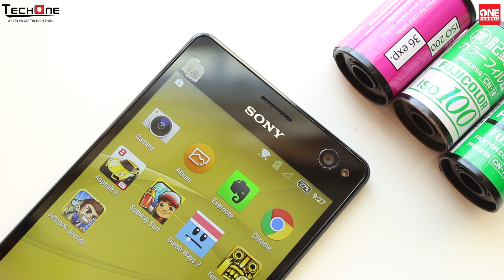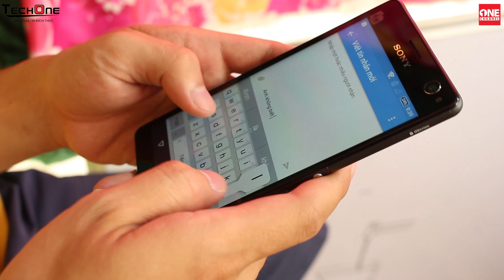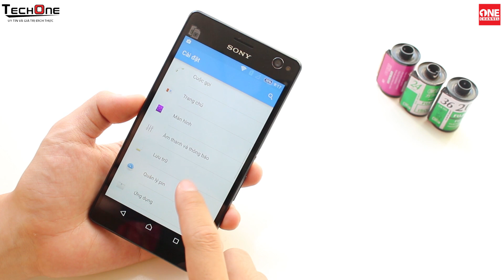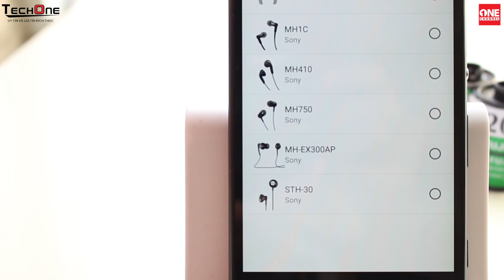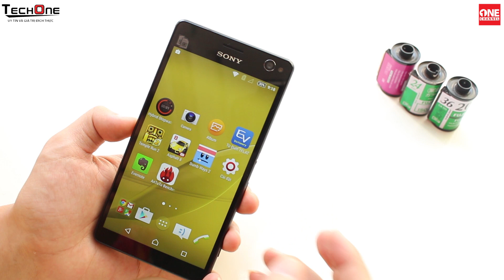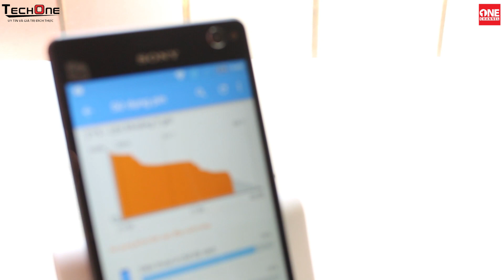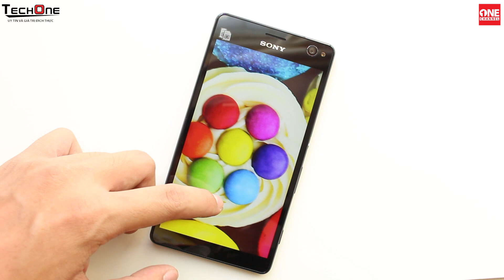TechOne's Channel - Đánh giá chi tiết Sony C4 dual sim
Tham khảo Giá và Khuyến mãi Sony C4 Dual tại đây

- sony c4 dual, sony c4 hai sim
- mở hộp và đánh giá nhanh sony c4
- đánh giá chi tiết c4 dual
- đánh giá camera sony c4
- so sánh sony c4
- so sánh c4
- trên tay c4

One Channel là Kênh Đánh giá sản phẩn Điện thoại, Máy tính bảng, Phụ kiện, Laptop của Hệ thống Siêu thị Di Động Chính Hãng TechOne.

Cám ơn "Vật Vờ Channel" đã hỗ trợ TechOne thực hiện Video này !